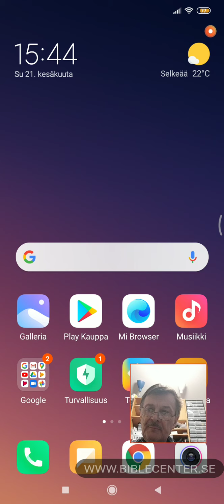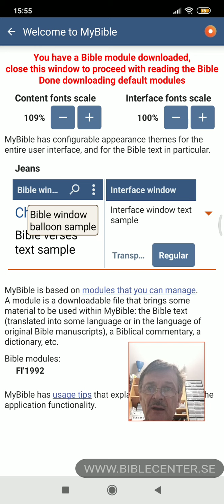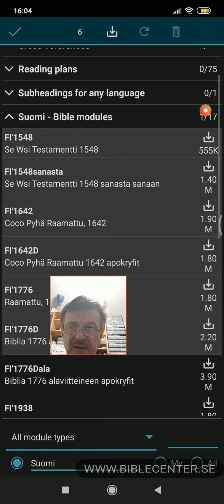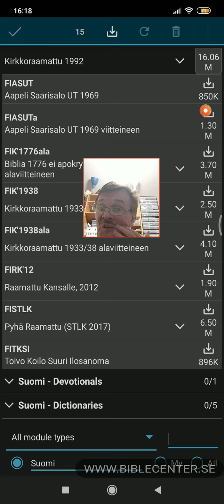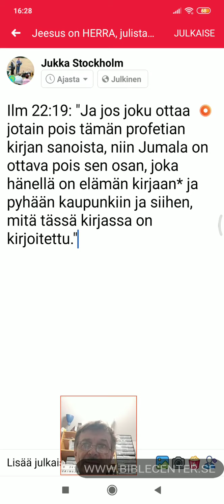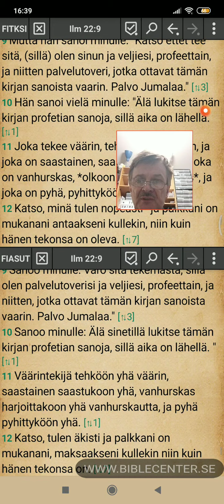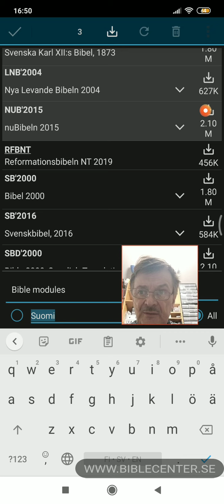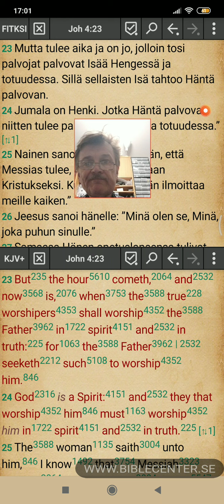Mybible Raamattuohjelman asennus Anrdoidiin 15 Raamattua Fin ja 11 Swe, sekä eng. Ilmaiseksi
Tervetuloa sivustolle Jeesus on HERRA
Du är välkommen till Jesus är HERREN!